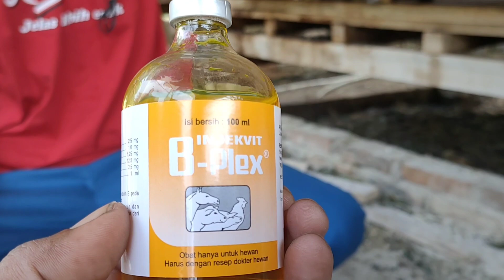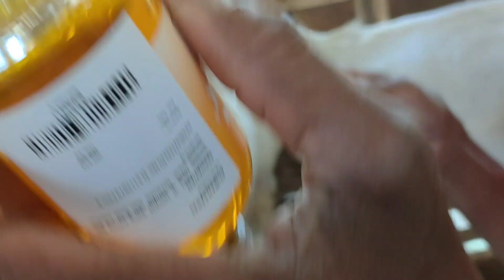Detail. Cara Tepat Penyuntikan Kambing. Lain Penyakit Lain Caranya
cara penyuntikan kambing yang baik dan benar#misitv